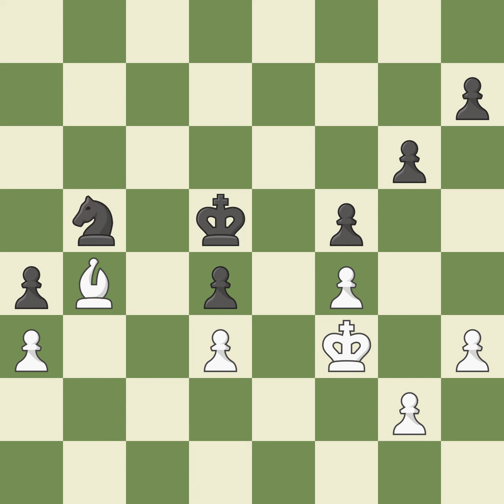Sicilian Defense: Canal Attack, 3...Nd7 4.c3, Event HUN-POL Friendly Match m 2014